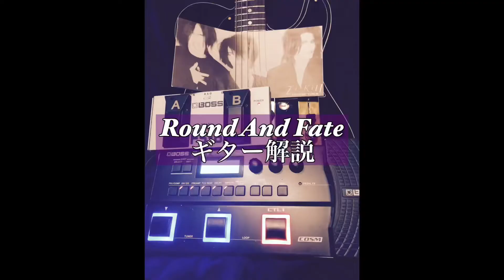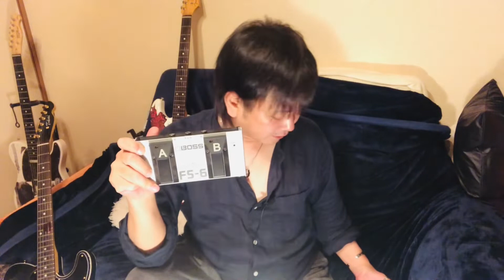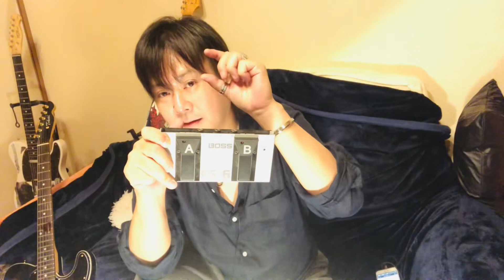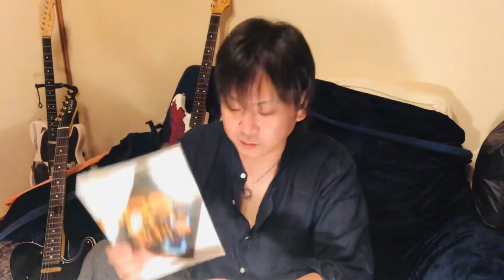BAD FEELINGに負けないカッティング‼️【ZI:KILL】ROUND AND FATEとBOSS GT-1のご紹介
Zi:killの名曲と最強エフェクターBOSS GT-1のご紹介